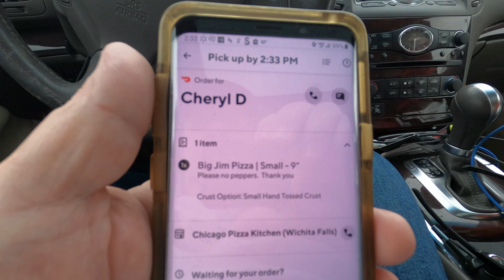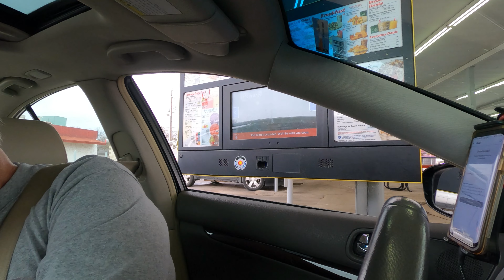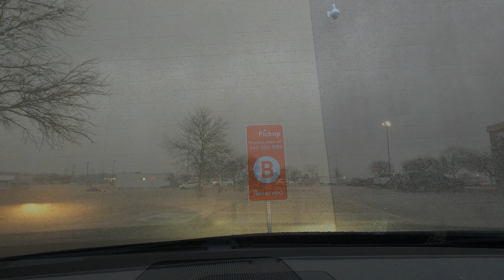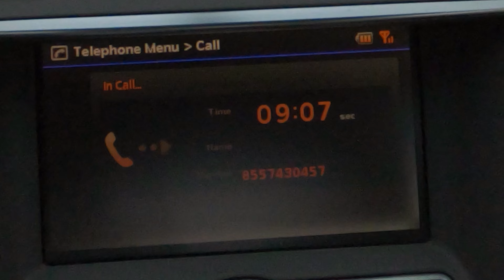Ride Along Delivering Uber Eats - Doordash - Grubhub - Spark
Join me for a ride along delivering Uber Eats, Doordash, Grubhub and Spark.
We'll do a little talking, laughing and sharing some thoughts.
Shopping Amazon?